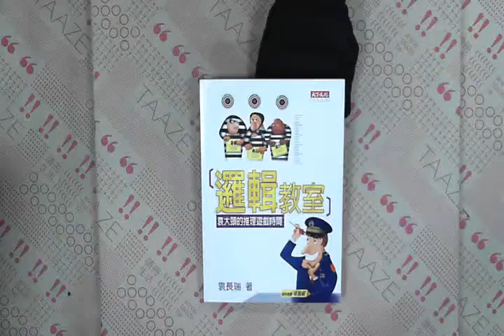TAAZE｜邏輯教室 二手書書況 986417181X